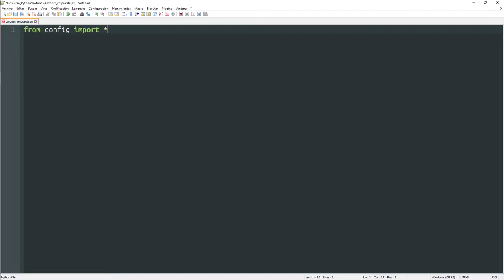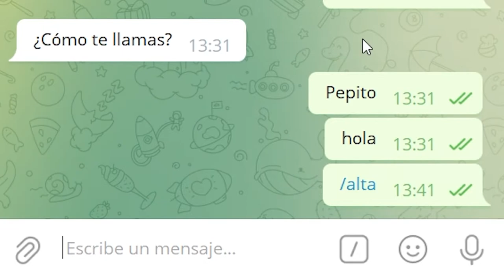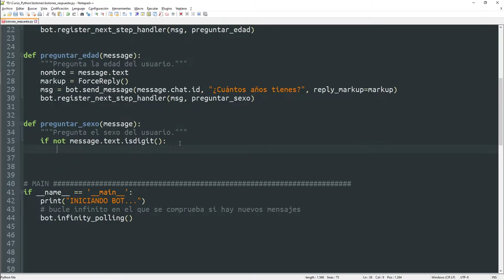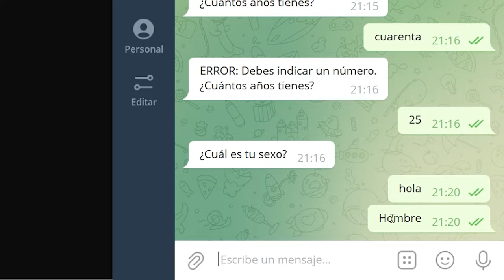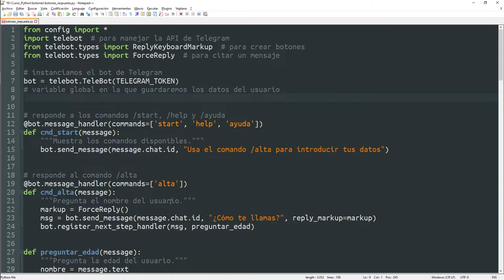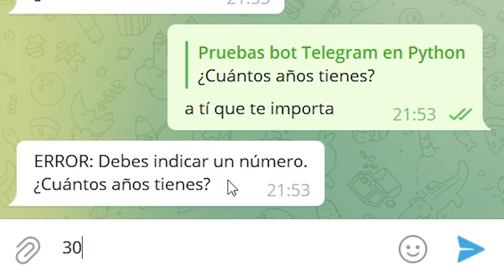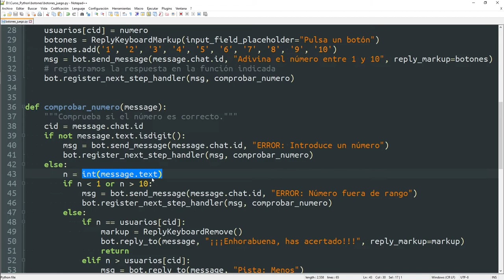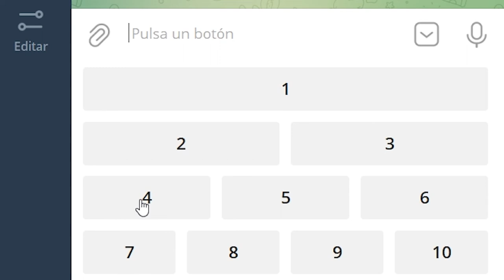031 Crear un BOT en TELEGRAM #2: botones de respuesta ReplyKeyboardMarkup [curso Python]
En este vídeo aprenderemos a manejar los que yo llamo "botones de respuesta", aunque sería más acertado llamarlos "teclado de respuesta", pero como yo soy "asín", los llamo como me sale de ahí abajo jijiji
De paso, aprenderemos otras cosillas también, como por ejemplo, obtener la respuesta del usuario dentro de una función específica, cosa que es prácticamente imprescindible para el uso de estos botones de respuesta.

ÍNDICE:
00:00 Introducción
01:10 EJEMPLO #1: Registrar datos solicitados a un usuario
04:23 ForceReply(): responder a mensaje
06:04 Método register_next_step_handler: registrar la respuesta en una función
10:27 Como definir botones del teclado con ReplyKeyboardMarkup
10:48 Argumento one_time_keyboard: ocultar el teclado una vez pulsado un botón
11:15 Argumento input_field_placeholder: texto a mostrar en el cajón de texto
11:40 Método add(): para añadir botones al teclado
14:47 Argumento resize_keyboard: para ajustar verticalmente el tamaño de los botones
17:13 Cómo acceder a todos los datos introducidos por el usuario
22:06 Cómo eliminar objetos en Python
22:56 Cómo eliminar botonera con ReplyKeyboardRemove()
24:34 EJEMPLO #2: Juego: adivinar un número entre 1 y 10
29:01 Argumento row_with: número de botones por fila
30:03 Método row(): para añadir botones por filas
31:13 Conclusiones